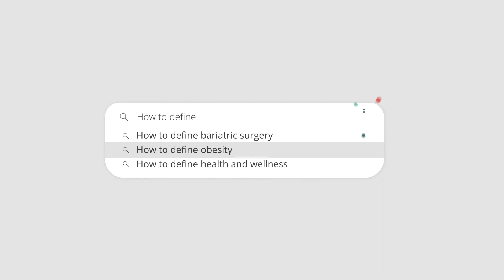What is Obesity? | Defining Obesity and Treatment Options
With the prevalence of bad lifestyle habits, many individuals are suffering from obesity and the rate of obesity is rising in American adults and children.

In this video, Dr. Charles Procter at Beltline Health, details how we calculate obesity based on an individuals body mass index, and what we can do to combat the upward trend in weight and unhealthy lifestyles.